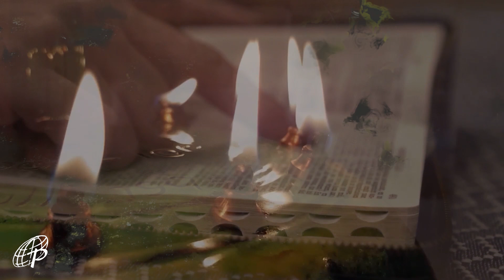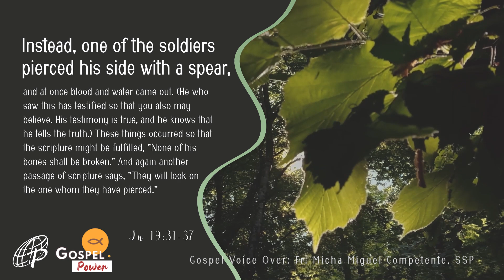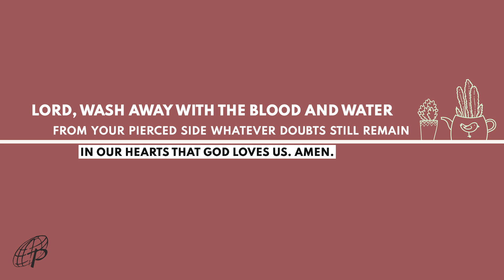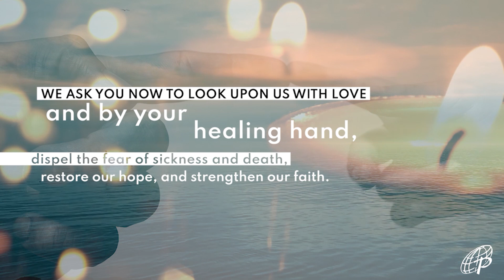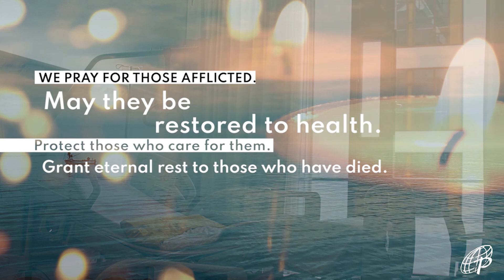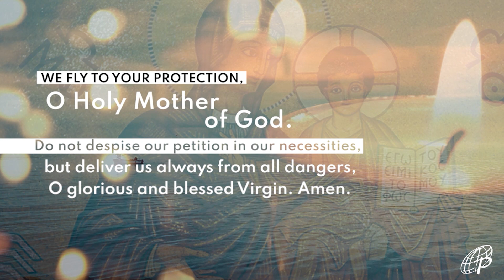GOSPEL POWER | June 11, 2021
GOSPEL POWER | Jn 19:31-37
June 11, 2021 | Solemnity of the Most Sacred Heart of Jesus
G-CASH:
METROBANK
ACCOUNT NAME: DAUGHTERS OF ST. PAUL
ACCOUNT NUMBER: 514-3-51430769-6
BRANCH: Skyland Plaza, Makati
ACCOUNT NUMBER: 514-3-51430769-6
SWIFT CODE: MBTCPHMM
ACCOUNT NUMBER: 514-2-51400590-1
SWIFT CODE: MBTCPHMM
BDO
BRANCH: Leveriza-Libertad